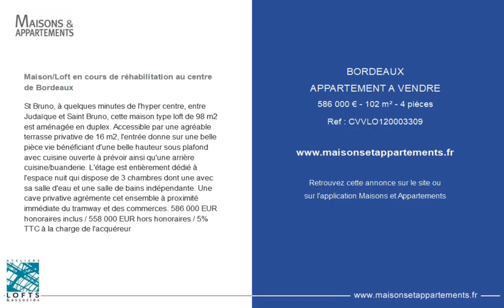BORDEAUX - APPARTEMENT A VENDRE - 586 000 € - 102 m² - 4 pièce(s)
Référence : CVVLO

Maison/Loft en cours de réhabilitation au centre de Bordeaux

St Bruno, à quelques minutes de l'hyper centre, entre Judaïque et Saint Bruno, cette maison type loft de 98 m2 est aménagée en duplex. Accessible par une agréable terrasse privative de 16 m2, l'entrée donne sur une belle pièce vie bénéficiant d'une belle hauteur sous plafond avec cuisine ouverte à prévoir ainsi qu'une arrière cuisine/buanderie. L'étage est entièrement dédié à l'espace nuit qui dispose de 3 chambres dont une avec sa salle d'eau et une salle de bains indépendante. Une cave privative agrémente cet ensemble à proximité immédiate du tramway et des commerces. 586 000 EUR honoraires inclus / 558 000 EUR hors honoraires / 5% TTC à la charge de l'acquéreur

Cette annonce vous est proposée par l'agence ATELIERS LOFTS ET ASSOCIÉS - BORDEAUX

|2119778|